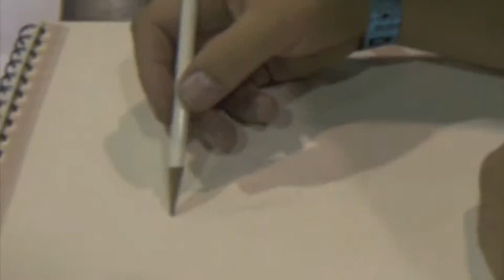Chet Zar sketching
Artist Chet Zar doing a quick simple sketch for two very young fans who were really into his work so Chet drew this quick simple sketch to give them a quick lesson in how to sketch and let them keep it as a gift.
The song playing in the background is 'Sex Mad' by Nomeansno, one of Chet's all-time favorite bands.